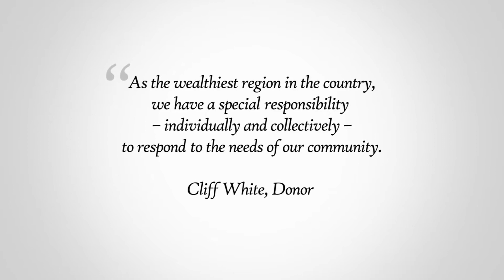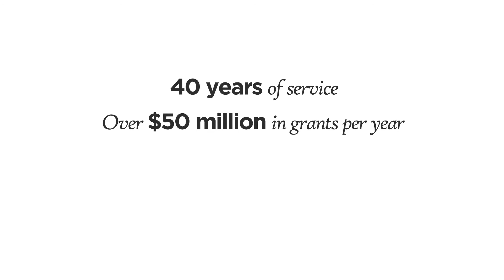Learn about The Community Foundation